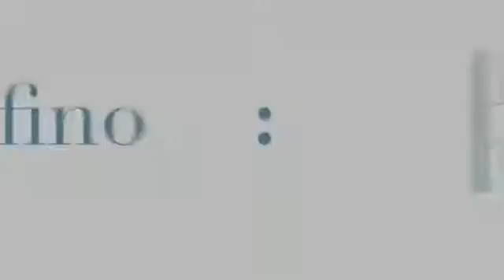Elmo Santini: un hospice pediatrico nella Regione Marche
Elmo Santini parla della necessità di aprire un hospice pediatrico nella Regione Marche, durante il collage concettuale corale proposto da Ayres Marques Pinto.
Elmo Santini è Presidente dell’associazione Maruzza Regione Marche Onlus